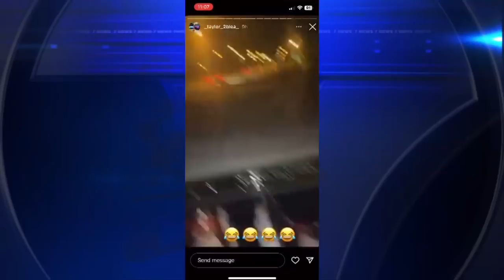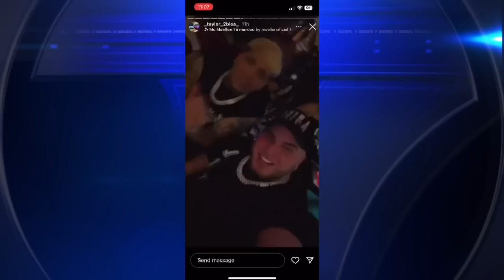Passenger in Lamborghini records himself firing gun out of window while on highway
A man recorded himself unloading a firearm from inside a speeding luxury sports car on a South Florida highway, potentially putting people’s lives at risk, and the startling footage was posted to a man’s Instagram account.